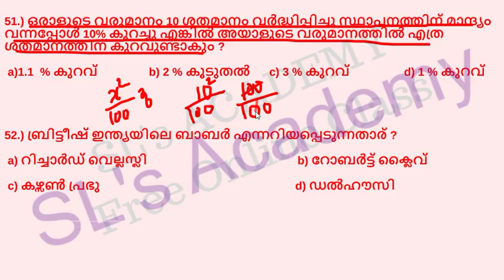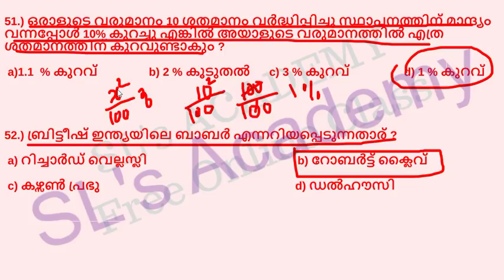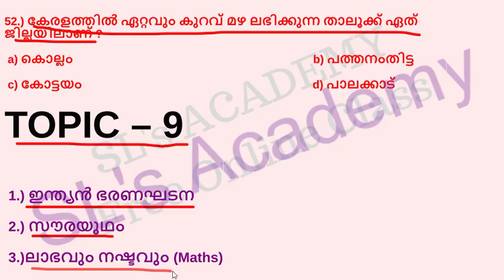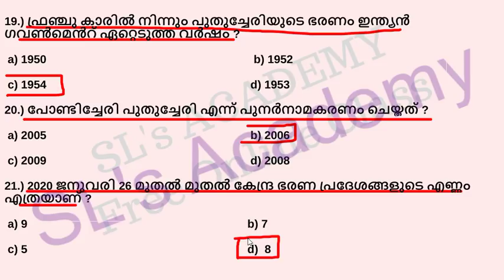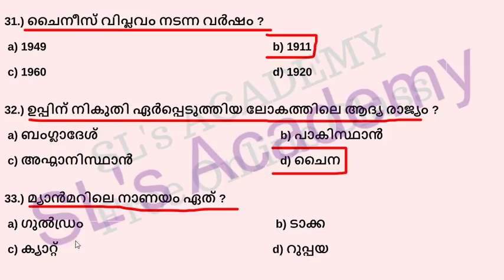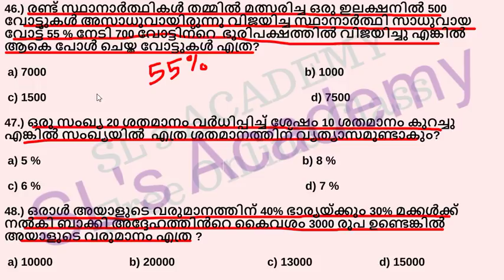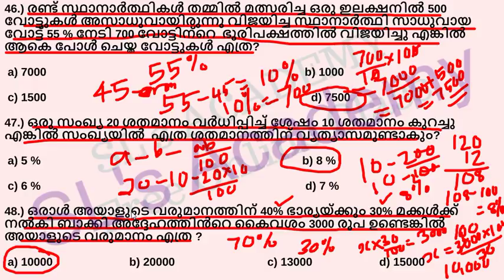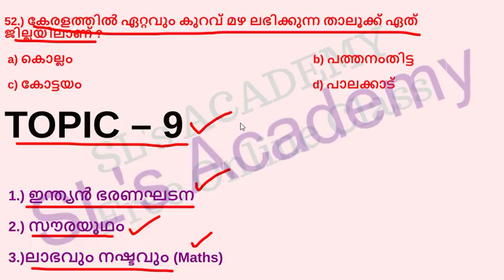LGS2020 || TOPIC EXAM - 8 || FIELD WORKER || OFFICE ATTENDER || SEC.LGS || RANK MAKING